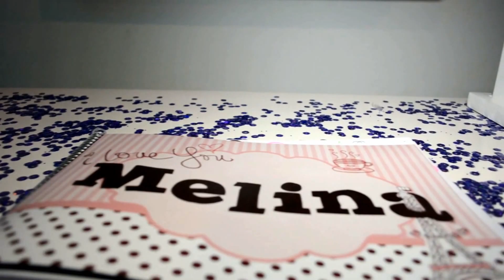Resumen de meli +15 años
BETO PRODUCCIONES
UBICANOS: GALERIAS ESTRELLA FRANCISCO DE ZELA 262